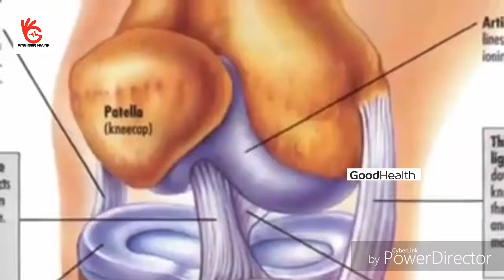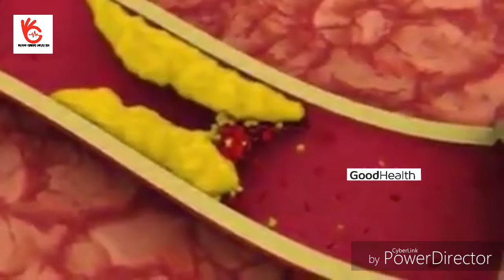Bone Depression is a rare medication that relieves pain in the joint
அனைவருக்கும் பகிருங்கள்
Please
எலும்பு தேய்மானம் மூட்டு வலி குணமாக அரிய மருந்து

Pains that seem to be coming from joints can sometimes be coming from structures outside the joints, such as ligaments, tendons, or muscles. Examples of such disorders are bursitis and tendinitis.

True joint pain (arthralgia) may or not be accompanied by joint inflammation (arthritis). The most common symptom of joint inflammation is pain. Inflamed joints may also be warm and swollen, and less often the overlying skin may be red. Arthritis may involve only joints of the limbs or also joints of the central part of the skeleton, such as the spine or pelvis. Pain may occur only when a joint is moved or also be present at rest. Other symptoms, such as rash, fever, eye pain, or mouth sores, may be present depending on the cause of the joint pain.